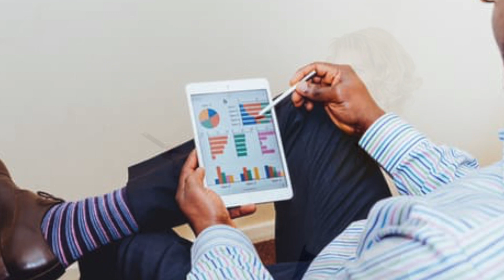Game Ready Fitness Corporate Wellness Total Solutions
Game Ready Fitness is an elite provider of fitness management programs for medium to large sized companies. Driving company results through Total Wellness Management.

Game Ready Fitness LLC aims to get more people to join in lifestyle fitness! Ask us about what we can do for you!